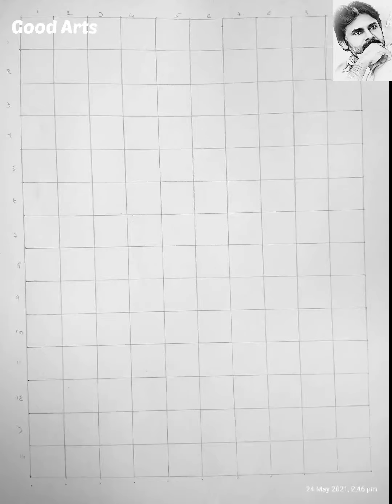Pavan kalyan Pencil sketch || Artist Suvarchala